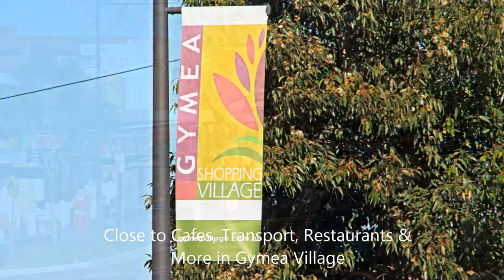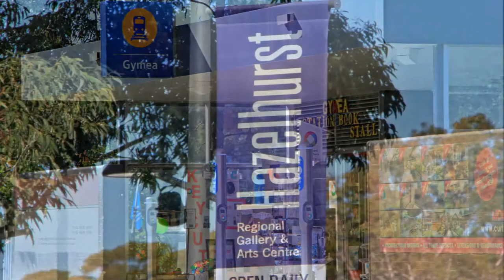16 Second Ave, Gymea Bay - Home For Sale - Close to Gymea Village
This neatly presented villa style home is set in a sought after neighbourhood. This property would be ideal for families seeking to upgrade to their first house, or for buyers looking to move into a home that affords a single level property which offers an easier lifestyle.
This home has four good sized bedrooms, a modern kitchen, open-plan formal living/dining area plus a large sun room for casual living.  A modern bath room an internal laundry complete and  private entertainment courtyard complete the picture . This property is set high in one of Gymea Bay’s most popular streets it enjoys a sunny northerly aspect and the cooling sea breezes. The outside of this villa styled strata duplex has been designed to be low maintenance. There is off street, undercover parking for two cars at the rear of this property. Strata $533.60 per annum.

Call McDonald Partners Real Estate for more information!
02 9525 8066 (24 Hours)